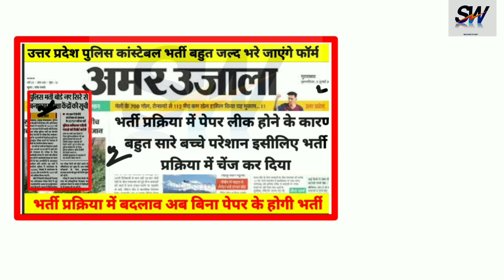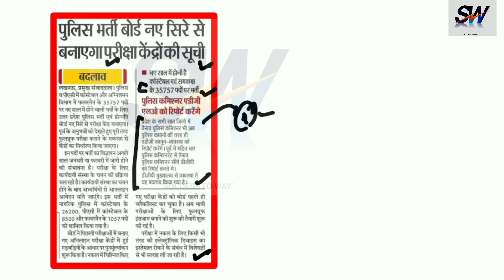UP POLICE CONSTABLE NEW VACANCY 2023 | NOTIFICATION KAB AAYEGA? | AGE RELAXATION ?